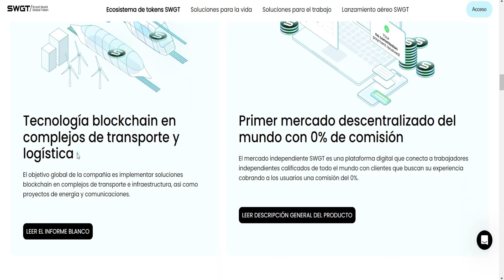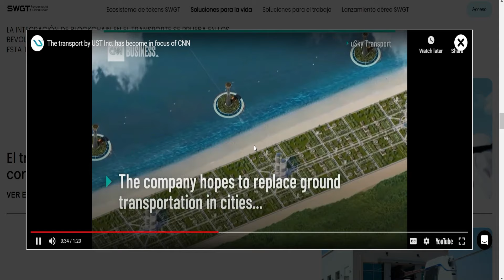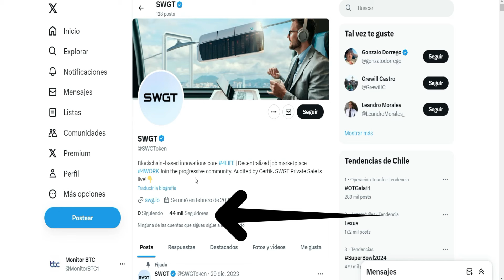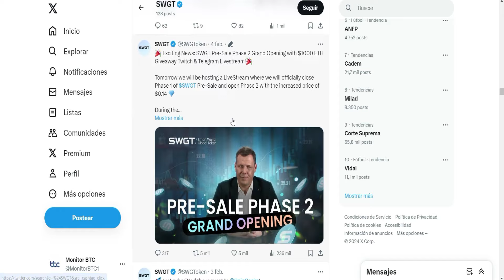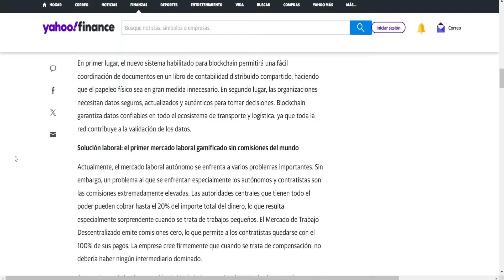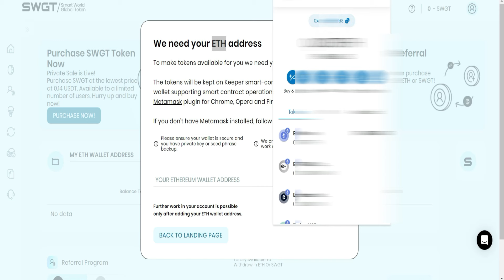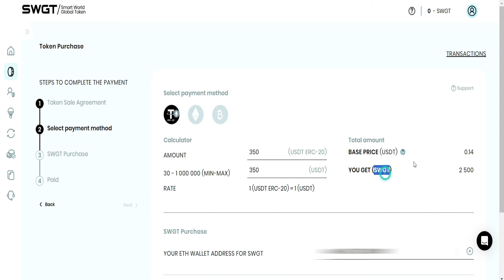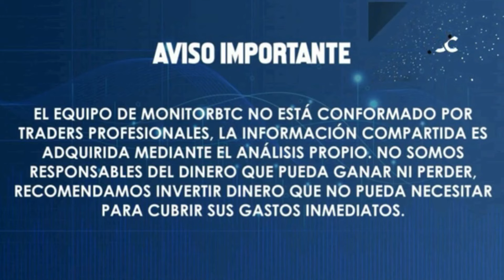🤑 NUEVA PREVENTA de CRIPTOMONEDAS (SWGT) ¿La van a listar en BYBIT?